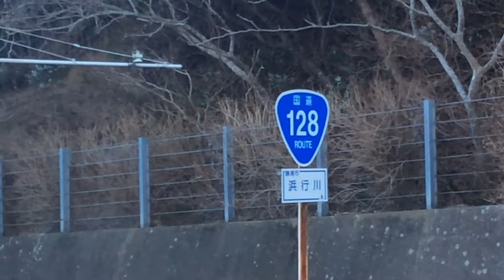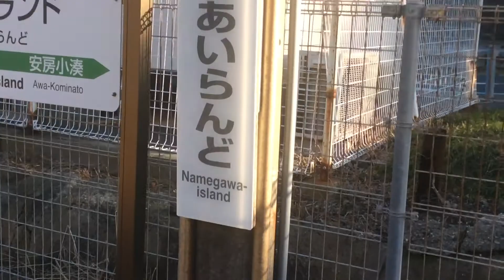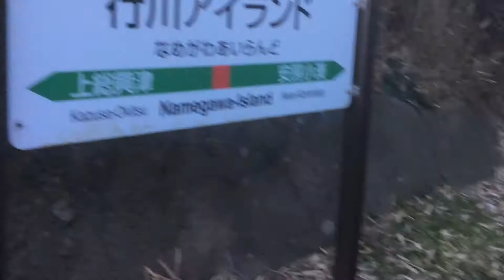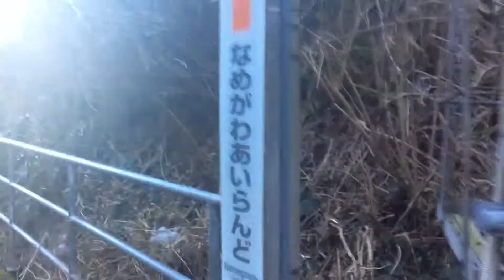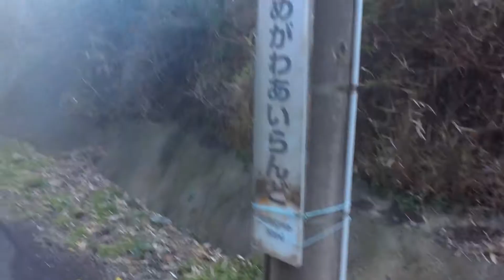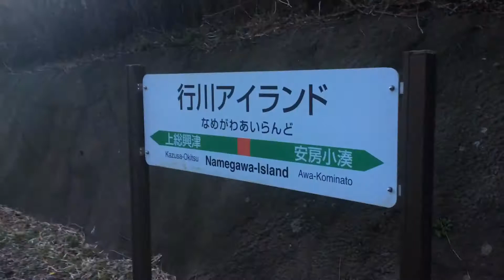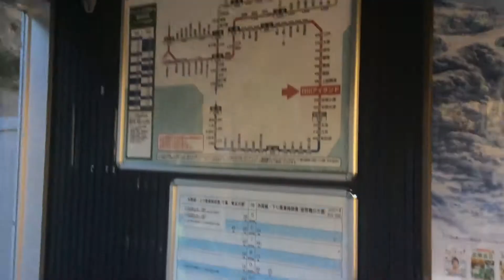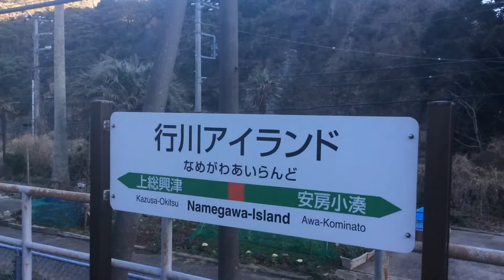行川アイランド駅に行ったよ！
この動画は千葉県外房線の行川アイランド駅に行った時の動画です。今はない行川アイランドの最寄り駅で、現在は時代に取り残されてる感じの駅でした。色々となめてはいけない行川アイランド駅でした。この日は風がすごかったです。訪問日2018.2.4